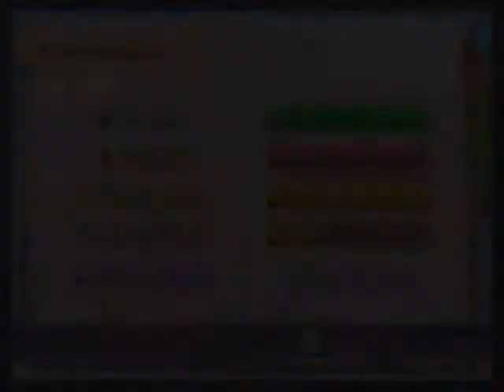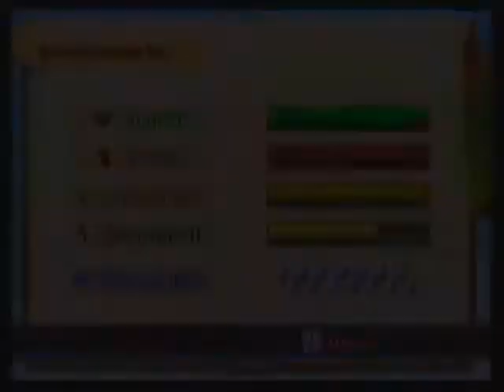Let´s Play Poke´Park Wii [BLIND] - Part 58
komischer anfang, schmerzvolles ende xD